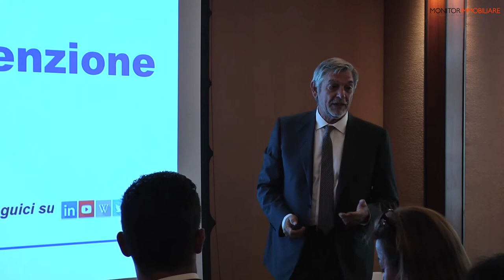Ifis, Focus sul leasing: Massimo Macciocchi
Intervista a Massimo Macciocchi, consigliere delegato di IFIS Leasing, a margine della presentazione del nuovo blog MondoLeasing